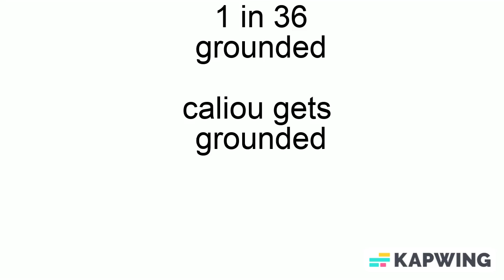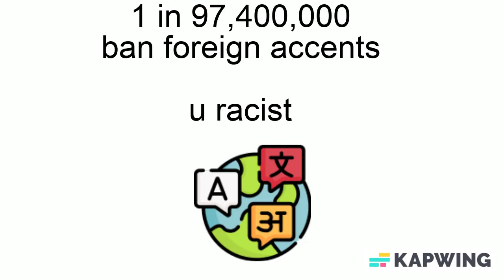Probability Comparison: School punishment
How dare you dislike my creations now ur chance of dying increase if you dislike

🔔be sure to notify this channel, new content is added all the time

"i lost my youtube channel M so i created a new one instead of waiting."